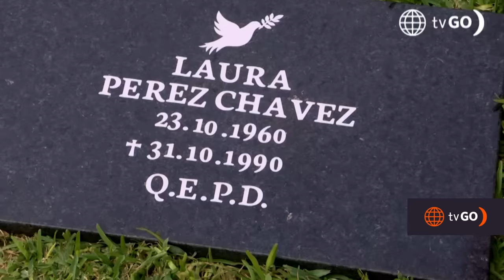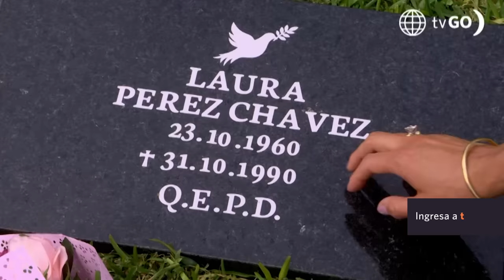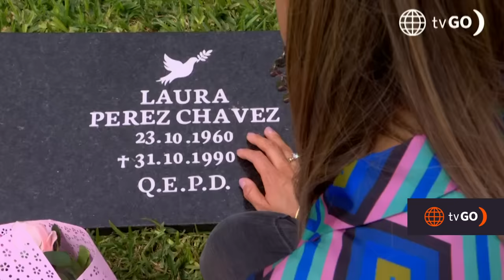Al Fondo hay Sitio 10: Diego engaña a Macarena (Capítulo n° 354)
¡TERRIBLE! 🥺 Macarena se siente triste y angustiada porque presiente que Diego le oculta algo y al parecer detrás de la verdad de la identidad de su verdadera madre se esconden más secretos en la familia Montalbán.